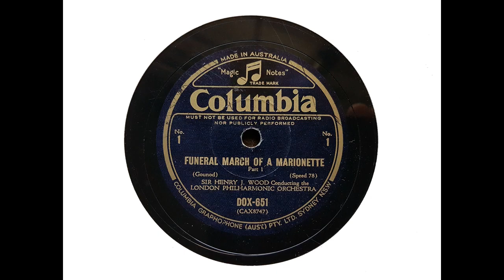Sir Henry Wood and the London Philharmonic Orchestra - Funeral March of a Marionette (Gounod) (1940)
In response to a request from transformingArt, here is Sir Henry Wood conducting the London Philharmonic Orchestra in 'Funeral March of a Marionette,' recorded on 4 March 1940.

The original pressing has some damage, but I think the transfer has come up reasonably well.